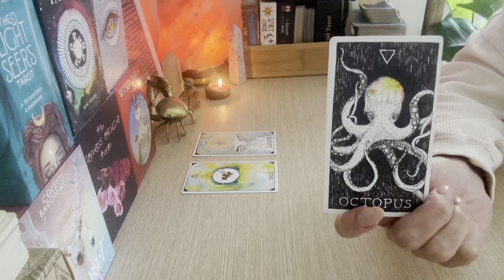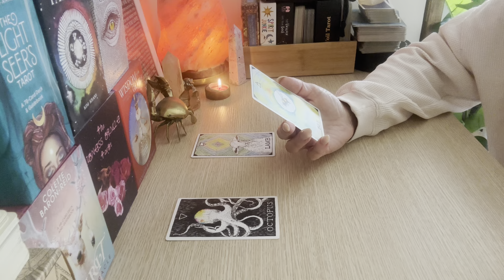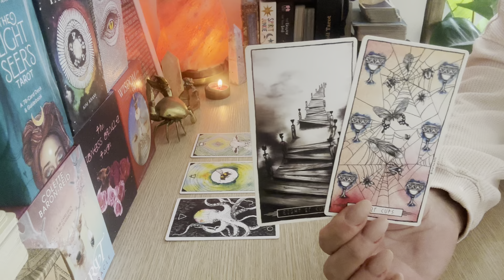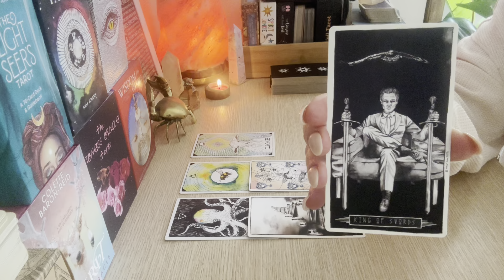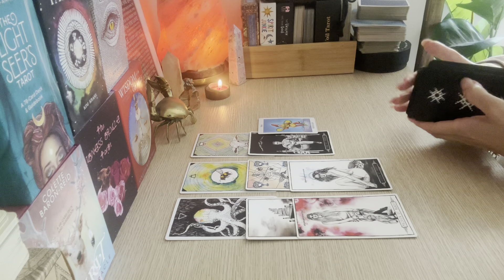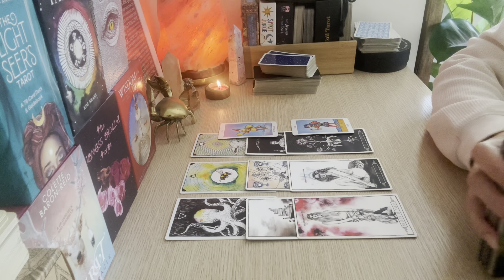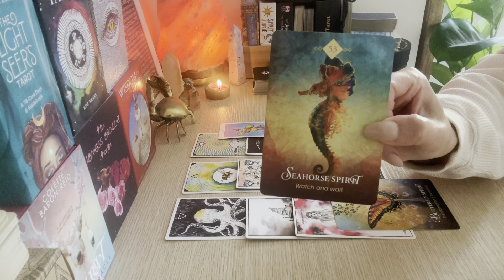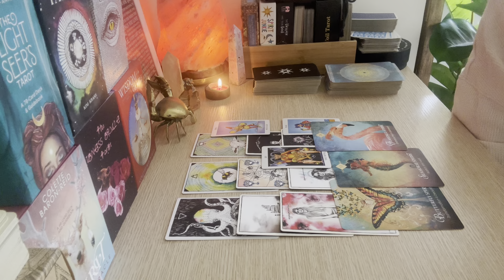LIBRA ♎️ THEY WANT TO MEND EMOTIONAL BRIDGES …. Oct 2023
Thankyou for Watching Your weekly Love Reading Libra 🙏🏻

I am currently open to taking personal Readings. ( NOTE, I will never reach out directly and ask you for a reading OR for Money for a reading )

@ Cancermoon_oracles_